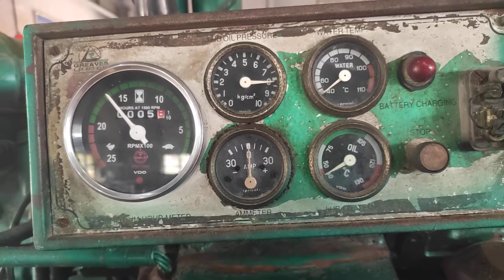working of fire engine in a lpg plant